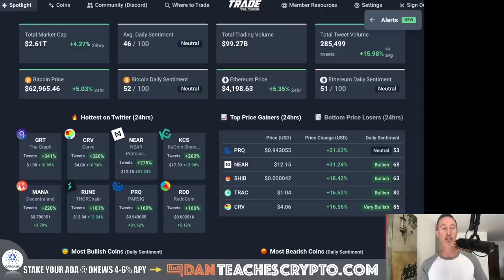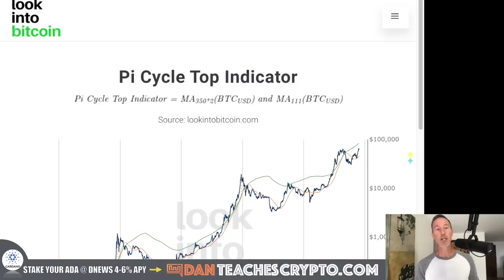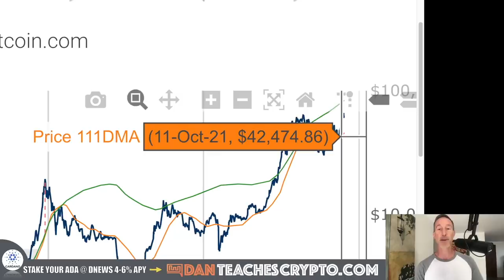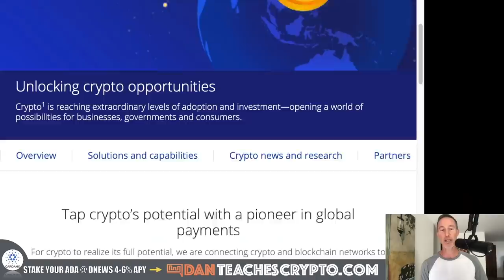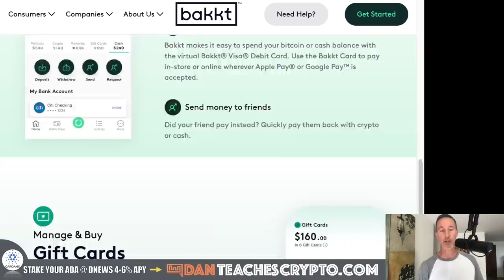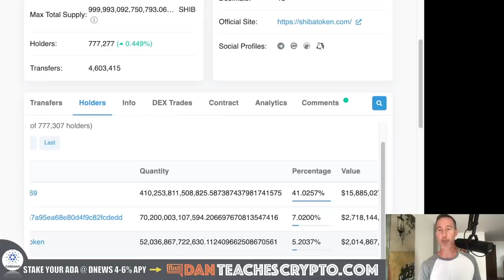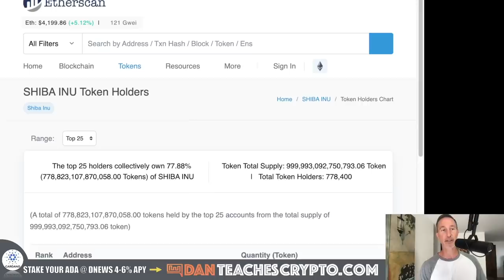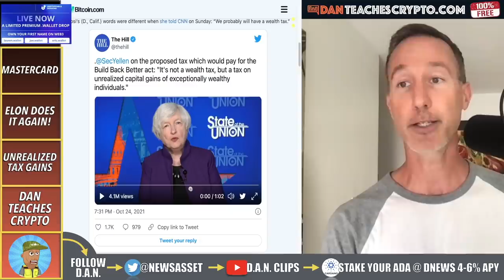MASTERCARD AND IT’S MASSIVE PAYMENT NETWORK GO CRYPTO.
THE BITCOIN AND CRYPTO MARKET are off to the races again today and part of that might be this fantastic news regarding mastercard.

0:00 - Market Recap | Topics Overview
6:28 - MASTERCARD
10:04 - ELON DOES IT AGAIN
13:26 - UNREALIZED TAX GAINS
16:00 - DAN TEACHES CRYPTO UPGRADE

●▬▬▬▬▬▬CRYPTO ESSENTIALS▬▬▬▬▬▬▬●

●▬▬▬▬▬▬▬▬FOLLOW D.A.N.▬▬▬▬▬▬▬▬▬▬●

●▬▬▬▬▬▬▬▬STRATEGIES▬▬▬▬▬▬▬▬▬●